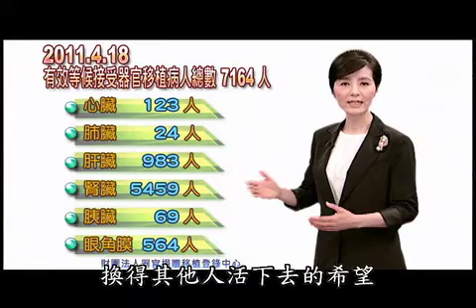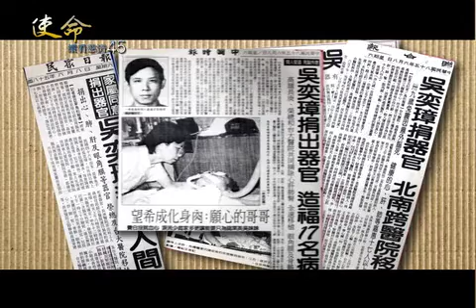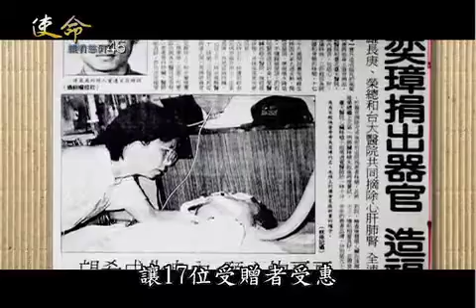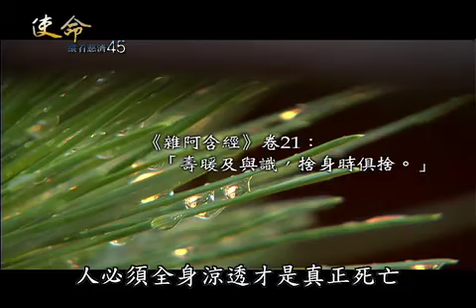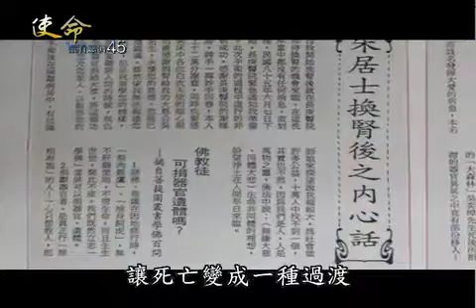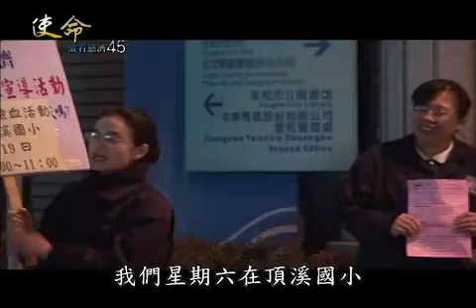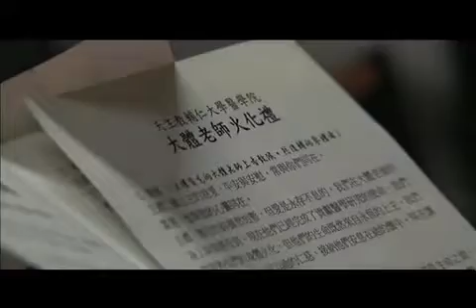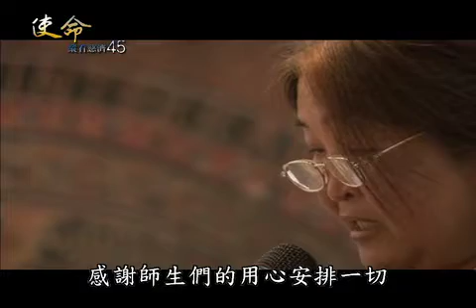大愛電視DaAiTV_使命_縱看慈濟45_第2集.m4v